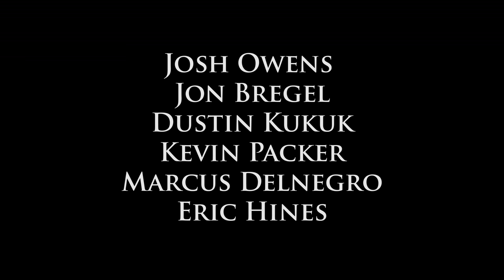Tom Lowe "Lights" 4K